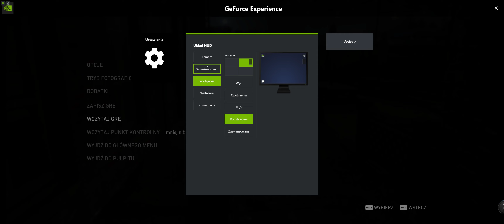The Last of Us Part I 2023 04 08 Zrzut 21:9 4K